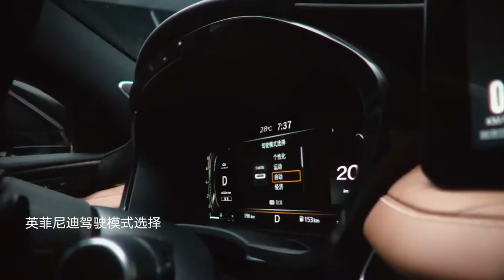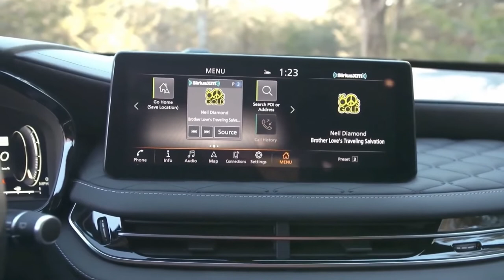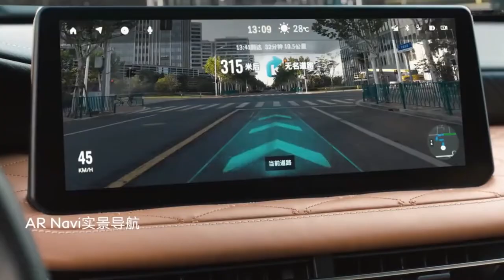2022 Infiniti QX60 Incredible 3 Row Family SUV